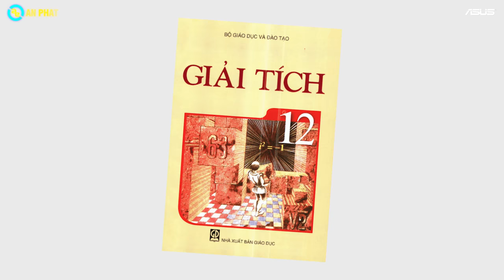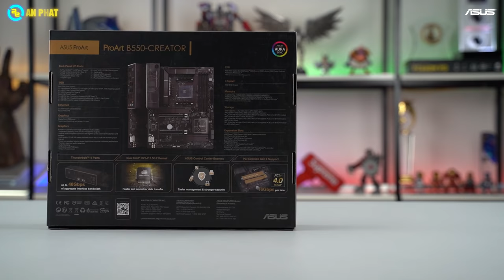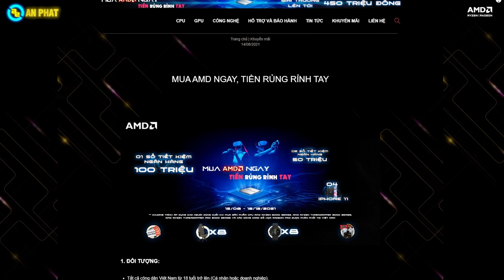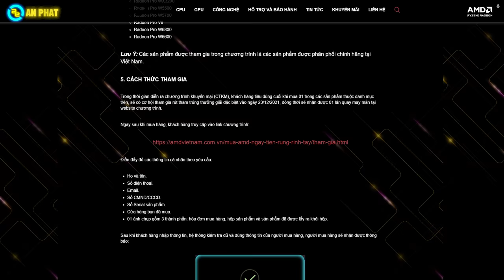Tôi đã mua máy tính thế nào ? | An Phát Computer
CẤU HÌNH:
🏢 Showroom 1: 49 Thái Hà - Đống Đa - Hà Nội
🏢 Showroom 2: 151 Lê Thanh Nghị - Hai Bà Trưng - Hà Nội
🏢 Showroom 3: 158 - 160 Lý Thường Kiệt - Quận 10 - TPHCM
🏢 Showroom 4: 84T/14 Trần Đình Xu - P. Cô Giang - Q. 1 - TPHCM
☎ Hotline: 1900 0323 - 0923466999